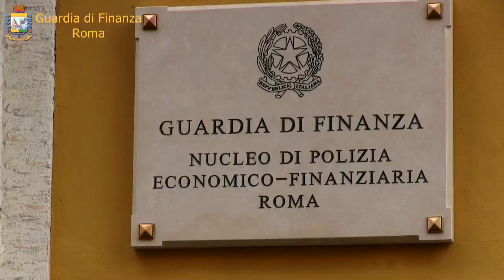maxi sequestro frode fiscale